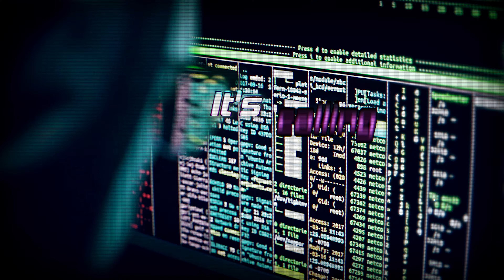Esoterik 'Hero' (Official Visualizer)